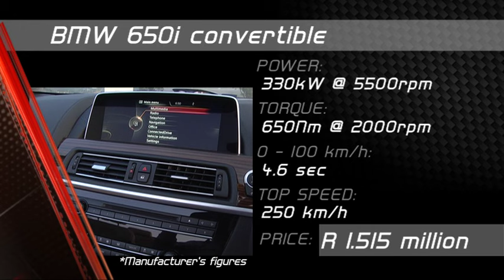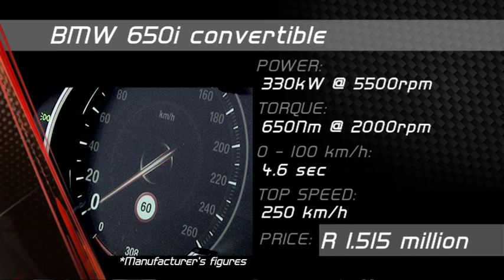2015 BMW 650i cabriolet